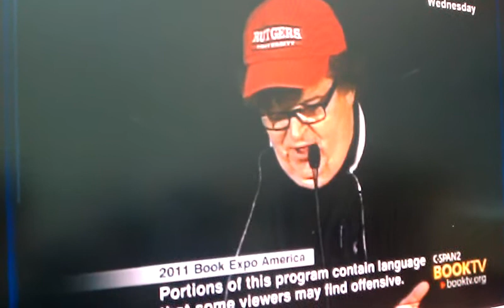Michael Moore on BookTV - What do you say when called a 'shithead'?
Michael Moore's trials and tribulations after denouncing the war criminal Bush at the 2003 Oscar ceremony, fending off insults and death threats from the dangerously insane Limbots and Beckoids